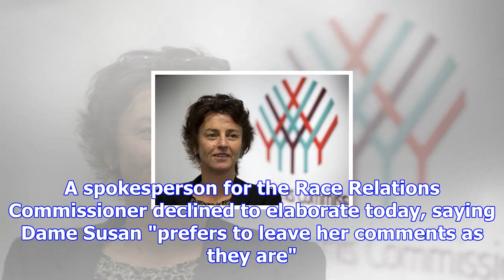Peters denies susan devoy weight claim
Winston Peters says he's aghast at Dame Susan Devoy's claim he once told her to lose weight - and he...